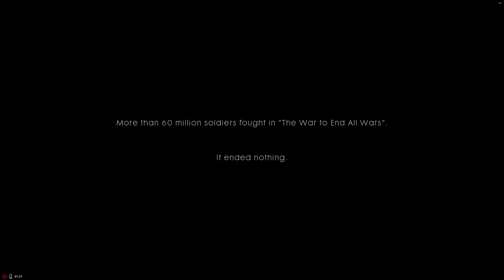Battlefield 1 Introduction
One of the most stressful video game introductions I've seen in recent memory...